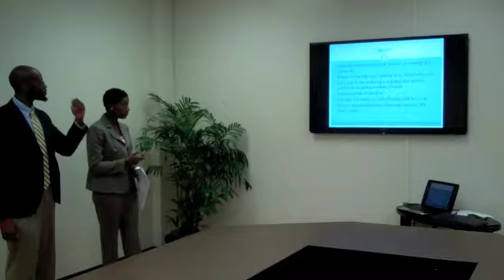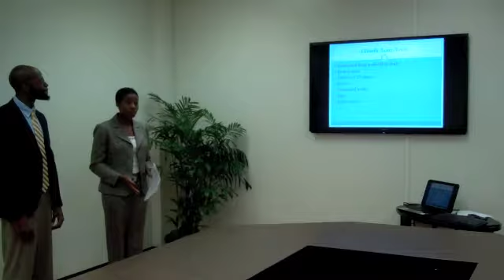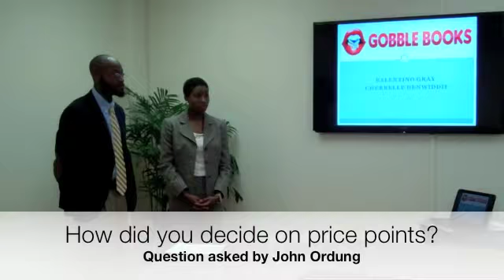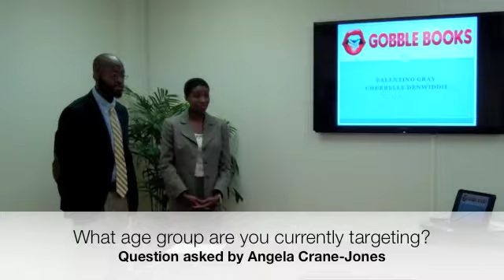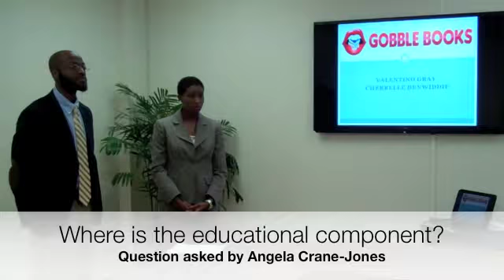Tiger Tank Episode 3 Gobble Books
On this episode of Tiger Tank, Cherrelle Dinwiddie and Valentino Gray of Gobble Books present their business idea to the Tiger Tank.  Will Gobble Books claw their way to top and become part of the NBIC Student Business Incubation Program?